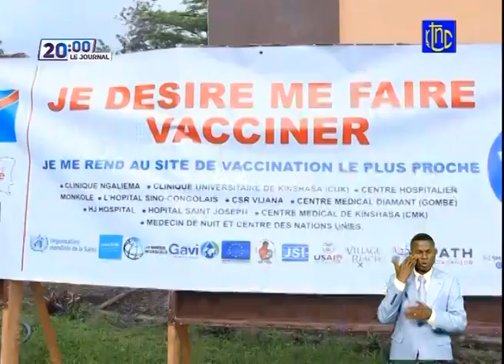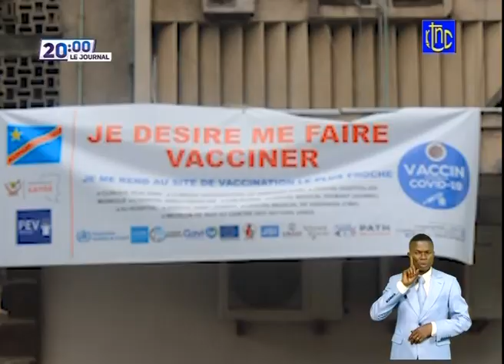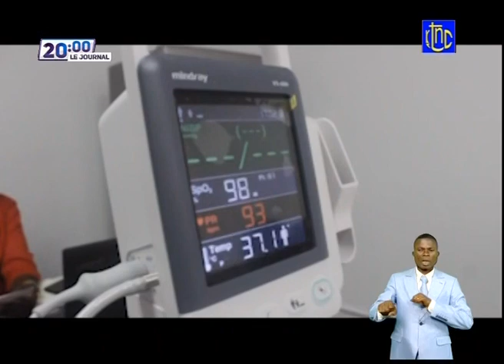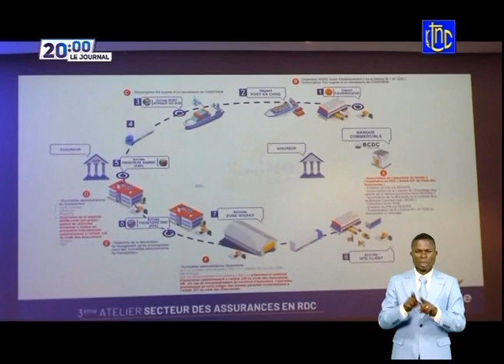🔴 RDC : SUIVEZ LE GRAND JOURNAL DE CE LUNDI 19.04.2021 | RTNC